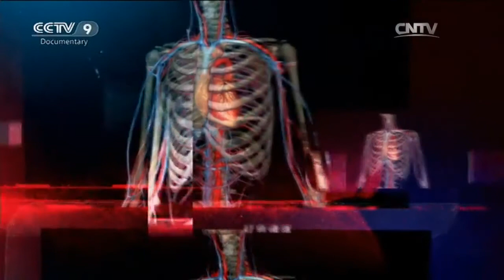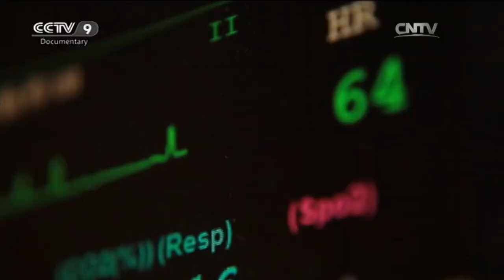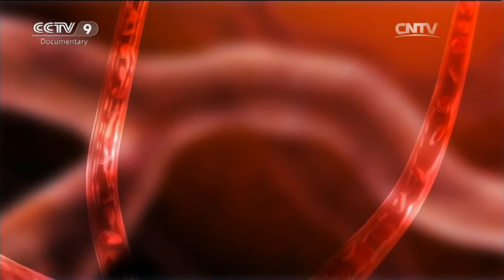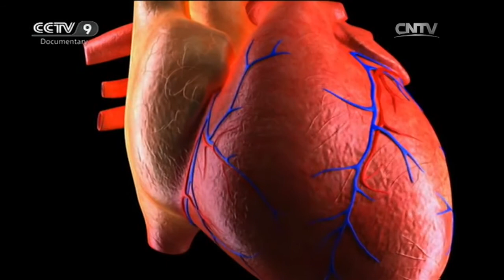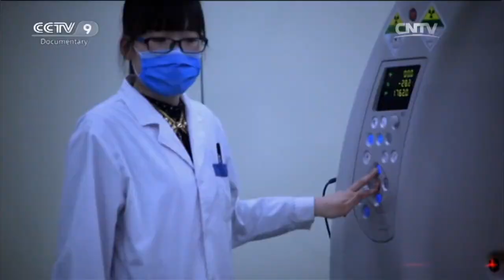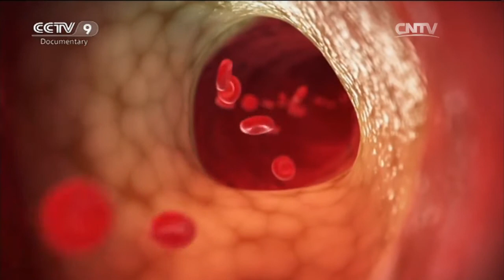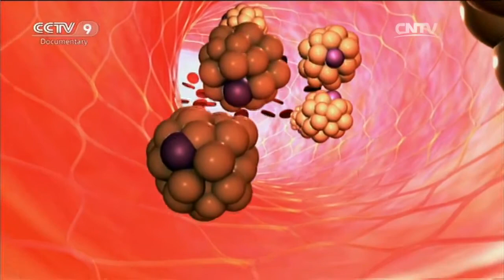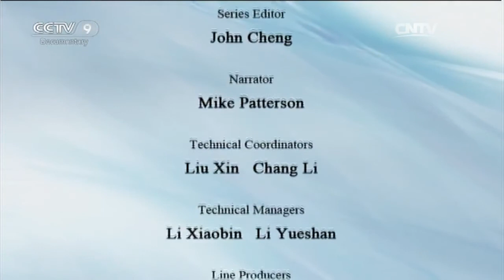The Road to Discovery 03/21/2016 Healthy Vessels， Healthy Heart Part 1